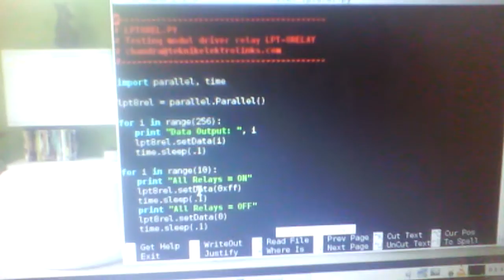Testing LPT-8REL Using Python+PyParallel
Testing LPT relay driver module LPT-8REL using Python and PyParallel on Linux